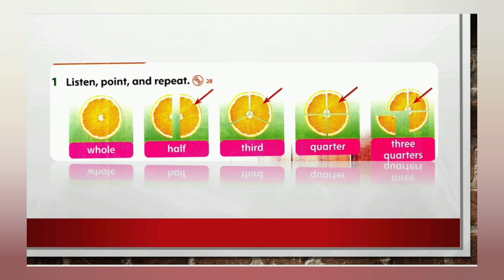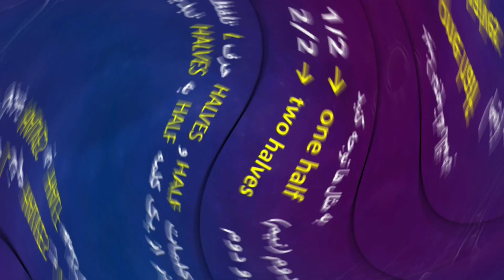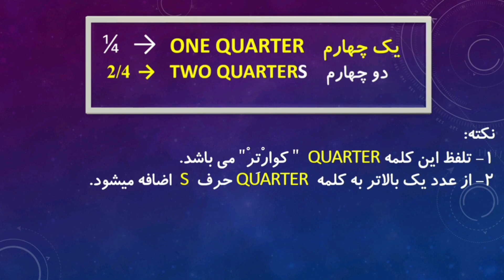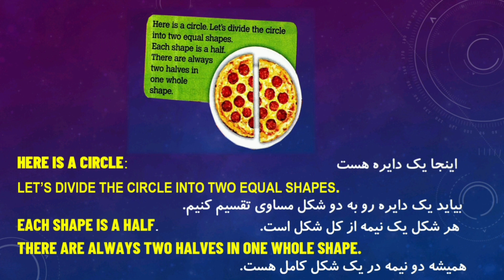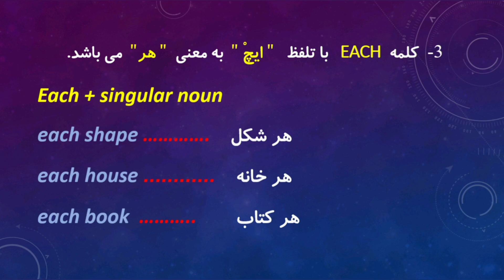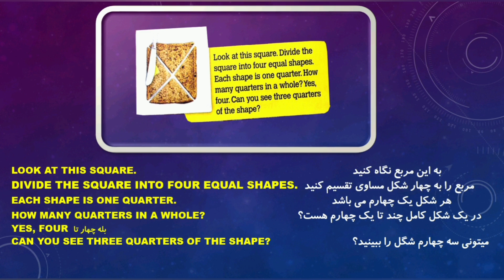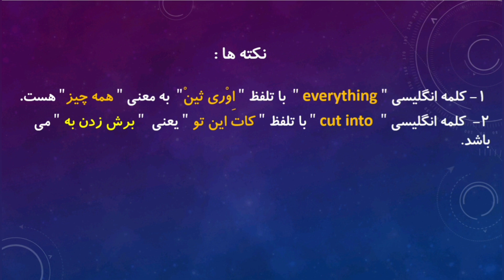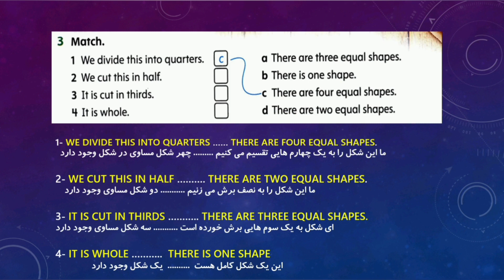آموزش مکالمه زبان انگلیسی/زمان ریاضی از کتاب فمیلی اند فرندز 2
این کلیپ درباره بخشی از کتاب فمیلی اند فرندز 2 صفحه بیست و دو میباشد که درباره "وقت ریاضی" هست 2زمان ریاضی از کتاب فمیلی اند فرندز :
در این کلیپ آموزشی قسمت " ریاضی" کتاب "فمیلی اند فرندز 2 " صفحه 22 به انگلیسی آموزش داده شده است. به نمونه ای از این آموزش توجه کنید:
Whole     شکل کامل
half   نصف شکل
Third   یک سوم شکل
quarter    یک چهارم شکل
Let's divide  بیاید تقسیم کنید
Circle  دایره
کانال های ما در فضای مجازی: